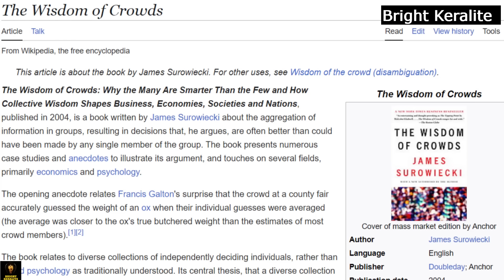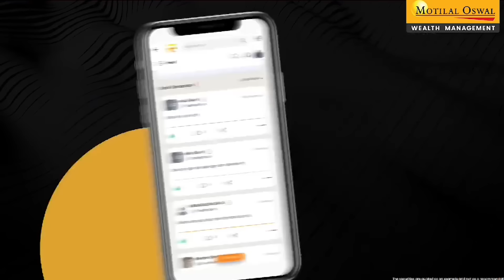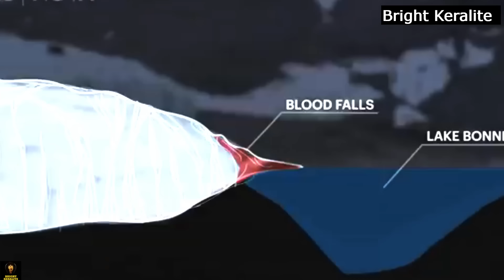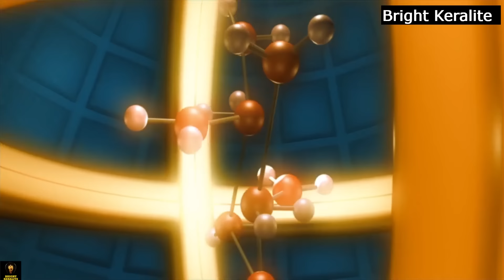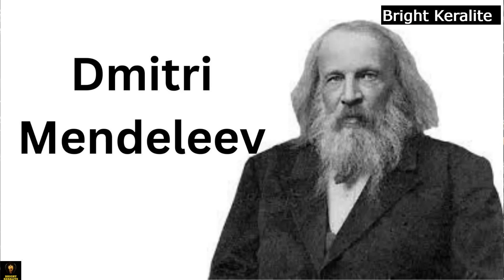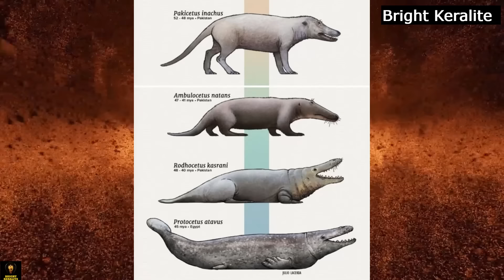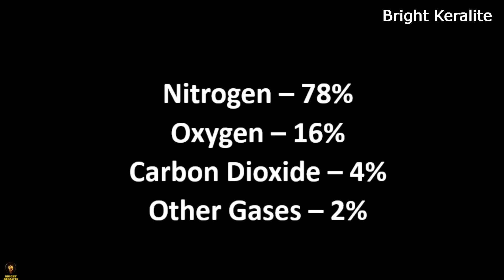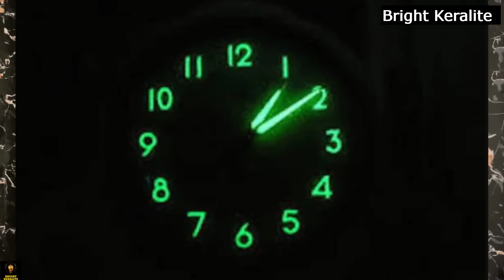അവിശ്വസനീയമായ ശാസ്ത്ര സത്യങ്ങൾ || Science facts || Bright Keralite